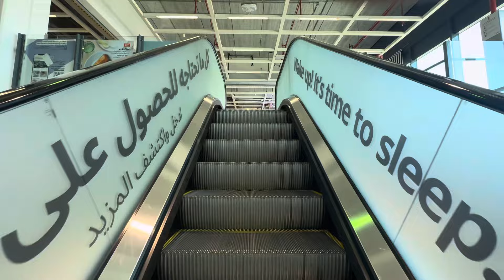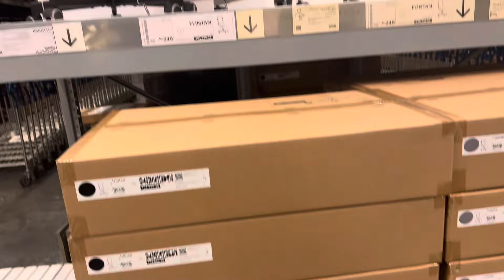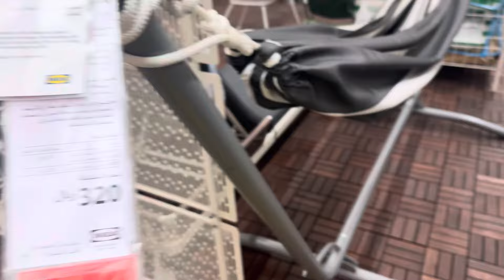Ente new bedroom engney??👍😍